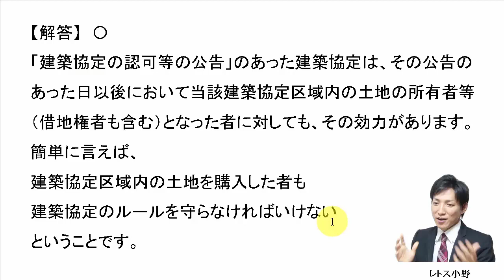【宅建過去問】6月8日の３問【レトス小野】宅建過去問解説